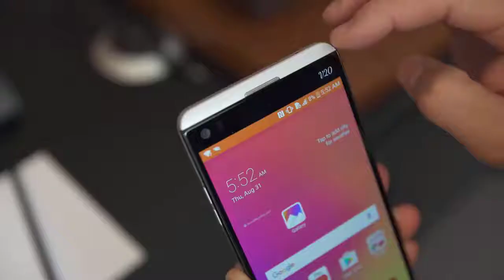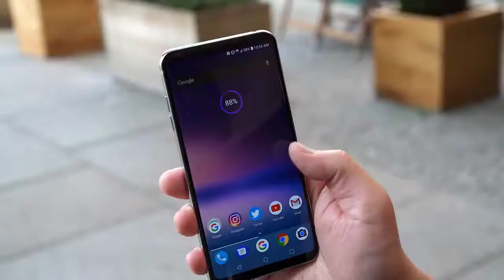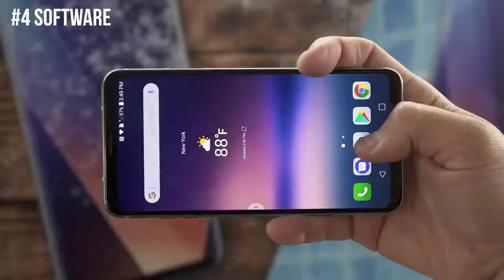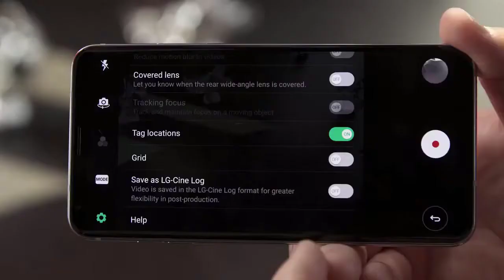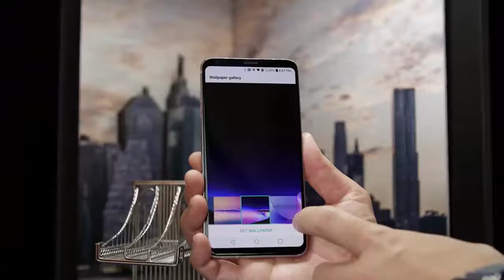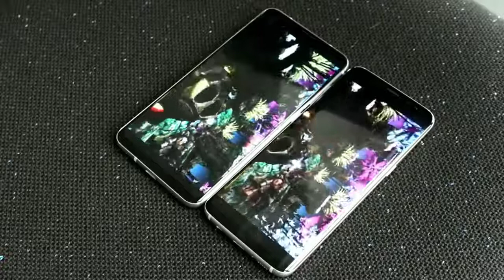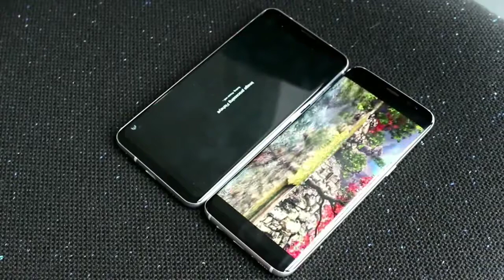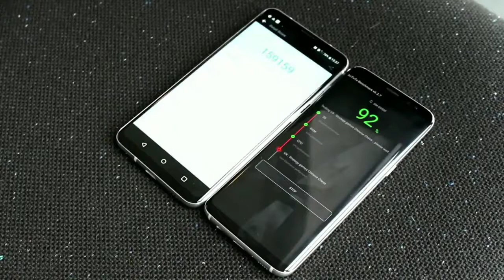LG V30 - Top 5 Best Features & AnTuTu Benchmark Test with the S8+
KEYSEARCH:

Lg v30
Galaxy s8 plus
Antutu benchmark
Lg v30 vs galaxy s8 plus